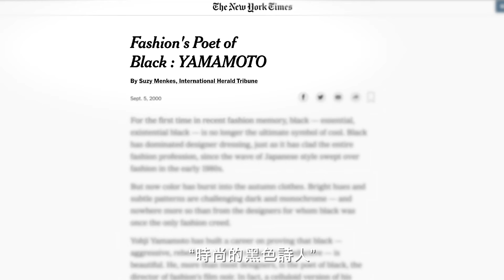聊服裝 #13 |沒有所謂NG穿搭！服裝是沒有規則和限制的！| Watson’s Closet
雖然還有很多想講的，但不敢把影片做太長，怕說教感太重，大家會看不下去😂
所以就簡單提個概念而已，相信大家悟性都很高，可以理解我想表達的😆

其實簡單來說重點就是：
「愛、尊重、包容」🏳️‍🌈

P.S.
2. 部分品牌不參與折扣活動，還請見諒。

片頭穿搭：

Outfit 1:
帽子：Sasquatchfabrix.
上衣：Sasquatchfabrix.
褲子：Uniqlo U
鞋子：Needles

Outfit 2:
帽子：Sasquatchfabrix.
上衣：Aimé Leon Dore
背心：Evisu
褲子：Needles
鞋子：Needles

Outfit 3:
帽子：Sasquatchfabrix.
外套：Needles
褲子：Needles
鞋子：Needles

Outfit 4:
帽子：Sasquatchfabrix.
上衣：Wacko Maria
褲子：Uniqlo U
鞋子：Needles